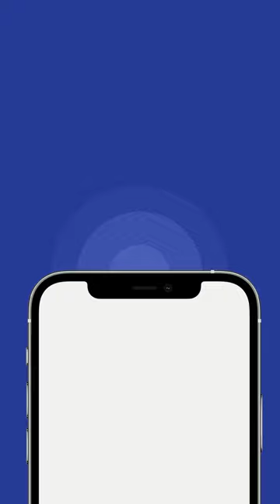🛍 Dive into unlimited shopping with 𝟏𝟎𝟎𝟎+ 𝐛𝐫𝐚𝐧𝐝𝐬 𝐬𝐩𝐚𝐧𝐧𝐢𝐧𝐠 𝐟𝐚𝐬𝐡𝐢𝐨𝐧, 𝐛𝐞𝐚𝐮𝐭𝐲, 𝐡𝐨𝐦𝐞, 𝐚𝐧𝐝 𝐞𝐥𝐞𝐜𝐭𝐫𝐨𝐧𝐢𝐜𝐬.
🎉 Celebrate Ramadan at Future Fest! 🌙
Join us for Pakistan's Biggest Family Shopping Expo on the last 10 days of Ramadan, from March 31 till Eid, Iftar till Sehri at Expo Center Lahore.
🛍️ 1000+ brands in fashion, beauty, home and electronics.
🍲 Iftar and Sehri specials from 50+ restaurants.
🎵 All-night qawwali, mehfil-e-naat, and Islamic lectures.
🧸 Family-friendly event with daycare and kids' play area!
💅 Beauty and wellness services, cooking shows, and tailor shops.
🏏 Sports arena featuring cricket, badminton, snooker and more.
From the ultimate Eid attire to last-minute mehndi, Future Fest Shopping has “everything you need”.

📞 Bring your brands to Future Fest, book your stall now: 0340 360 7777

📅 Mark the dates: March 31 - Eid at Expo Center Lahore.